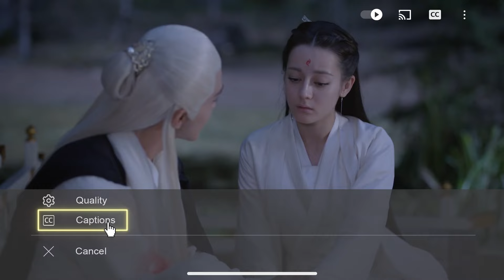🦊帝君為求鳳九原諒謊稱兩人已經成親了，鳳九一下就被騙住了，帝君滿臉得意 ChineseDrama |三生三世枕上書